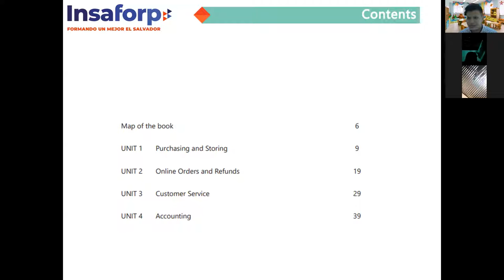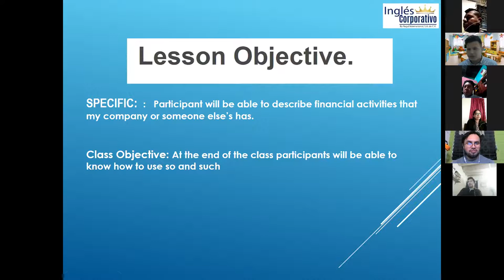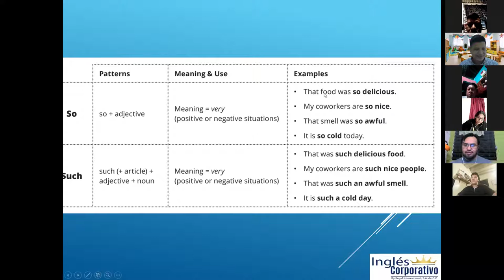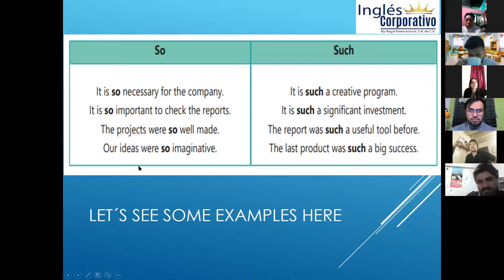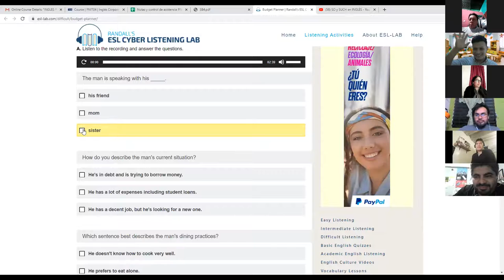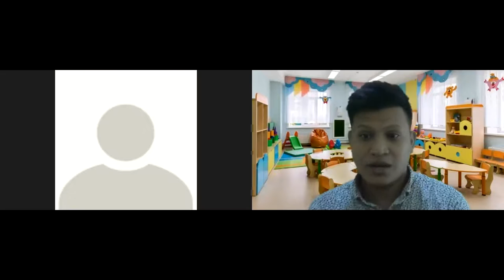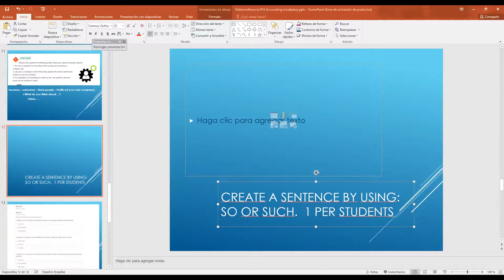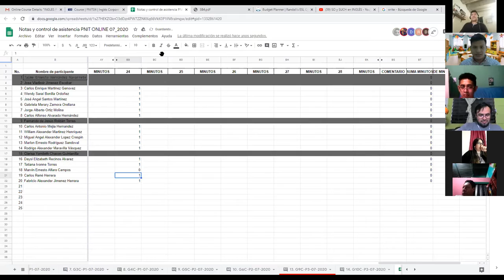Ingles Corporativo-Videoconferencia #16 Accounting vocabulary